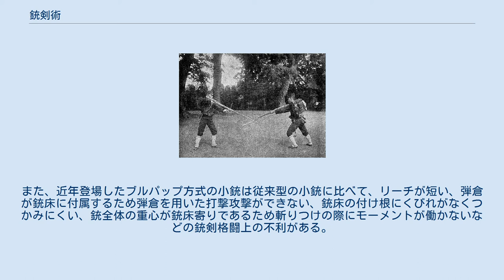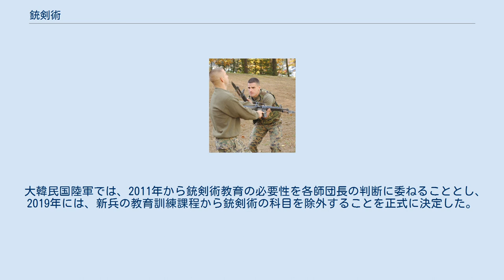銃剣術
着剣した小銃で銃剣術を練習するアメリカ海兵隊員。
銃剣が実物のOKC-3Sであるのに対し、小銃にはラバーダック（訓練用模擬銃）を用いている。
 銃剣術（じゅうけんじゅつ）は、白兵戦・近接戦闘において、先端に銃剣を装着（着剣）した小銃を武器にして敵を殺傷する武術である。
 銃剣術の技は、刺突（突き）、斬撃（斬りつけ）、小銃の銃床（ストック、台尻）部分を利用した打撃が基本であるが、弾倉部分や銃全体での打撃や敵の銃剣攻撃をかわす方法、敵に剣を刺突した直後に発砲や蹴りの反動を利用して引き抜くなどの技術もある。
銃剣での刺突時、銃身に極力ストレスを加えないよう、正確にまっすぐ刺突して、より刃先が相手の肉体を貫通するよう十分に荷重をかけることを求められる。
ただし、相手を突いた後は、銃身が多少曲がる場合があり、それにより銃の狙撃能力が落ちることがある。
 銃剣は一見、万能に見えるが、銃剣を付けた状態での射撃はバランスの変化や銃身のたわみ、また、銃口から出る発射薬の燃焼ガスが銃剣に反射して弾丸に不均等な圧力を与えるなど、着剣していない状態に比べて命中率が低下するおそれがある。
銃剣自体も、発射薬の燃焼ガスや燃えカスによって悪影響を受け得る。
 軍隊の戦闘技術であるので実戦でのルールは無いが、訓練時には安全性の確保のため一定のルールが設けられ、使用可能な技や勝利条件が厳しく制限される。
 日本での銃剣術は、日本武術の槍術をもととする技などに独自性のある日本式銃剣術とされ、剣術教範が改正されている。
この日本軍の銃剣術を元に、戦後武道として競技化したものに銃剣道がある。
 日本軍の銃剣術については、銃剣道#歴史を参照。
 20世紀初頭の銃剣格闘訓練の様子（日本陸軍、1903年頃） かつて小銃の装弾数が少なかった時代は、銃剣術は重要な白兵戦技術だった。
また、銃はいつでも撃てるものではなく、弾切れや火薬が湿気る、弾詰まり、不発、暴発、あるいは銃自体が壊れたり、整備不良や視界が悪い状況となることもある。
そのような状況でも着剣していれば相手に対して威嚇効果が期待された。
しかし、軍の火力が増大した第一次世界大戦においては、銃剣による死傷者は1パーセントに満たなかったと言われる。
 第二次世界大戦では、最も簡易な武器を取り扱う技術として敗戦色の濃くなった国で広く教えられた。
イギリスではバトル・オブ・ブリテンの時期に鉄パイプの先端に銃剣の刃を溶接した簡易槍が作られ、これを支給された市民が銃剣術の訓練を受けた。
この槍の長さは当時のイギリス軍の正式小銃と同じで、既存の銃剣術の訓練で扱えるように作られていた。
第二次大戦末期に日本で行われた竹槍の訓練は、槍術ではなく日本式銃剣術を応用して行われた。
 第二次大戦以降は、ハイテクや銃器、兵器の進歩によって、儀仗や体力練成以外での使用頻度がより少なくなり、現在では野戦において塹壕内に残った敵や藪に隠れた敵を掃討する場合、倒れた敵兵の死亡確認のため突く場合や、占領地の警備や捕虜の護送などで相手にプレッシャーを与えるために銃剣を装着して警備に当たる場合など、限定された局面のみでしか用いられなくなった。
冷戦期に、フィリピン武術「カリ」に伝わる棒術の技をもとにした銃剣術を新たに制定したアメリカ海兵隊のように、銃剣術を重視している軍事組織もあるが、多くの軍事組織では銃剣術の訓練時間は大幅に減少した。
 冷戦終結後の世界では、核戦争や国家総力戦の脅威は去ったものの、皮肉にも冷戦構造によって抑制されていた宗教や民族愛が他者への憎しみとなって解き放たれ、テロ、ゲリラなどの低強度紛争という新たな脅威が世界の安全保障を脅かすようになり、近接戦闘の技術力強化が求められるようになった。
しかし、銃剣術については重要性はあまり高まっていない。
アメリカ陸軍が銃剣術の訓練を廃止し、代わりに銃剣を手に持って格闘する訓練を開始したことは、その一例である。
これは、屋内突入時に着剣していると銃剣が邪魔になるため近接戦闘が生起しやすい市街戦では銃剣を手で握って使用するほうが有利、近接戦闘が生起しやすい屋内や船舶内などでは銃剣を用いるスペースが無い場合が多いこと、室内戦では着剣機構が無いため銃剣を着剣できない短機関銃（サブマシンガン）が使用されることも多いこと、などによる。
 ただし、近接戦闘で重視されない傾向があるとはいえ、野戦で小銃の動作不良（ジャム）や弾倉交換の必要が発生することは兵士にとって大きな不安であるため、後述のように装備が銃剣戦闘に不向きになりつつある傾向...